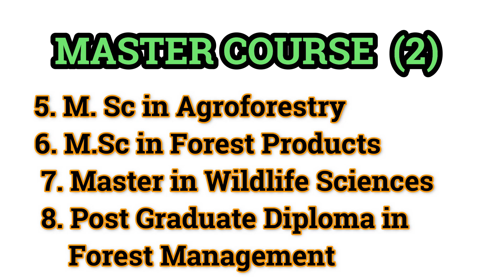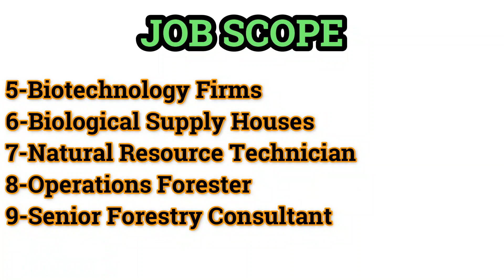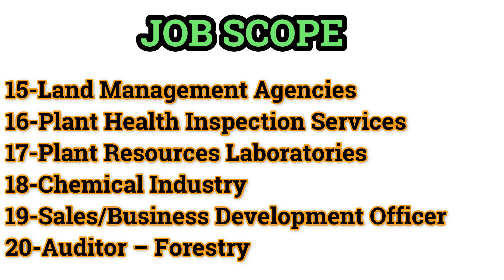Forestry and Wildlife study I Forestry Course and job scope I Wildlife jobs I forestry major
This video is about forestry and wildlife management study  , coursework and job opportunity .
Agriculture forestry or forestry and wildlife management is one of the important major  taught in universities . Mostly students are confused chosseing  forestry and wildlife major  due to lack of awareness about its proper course and and job opportunities. In this video we have explained the course regarding becholar and master degree for forestry and wildlife major .forestry and wildlife have great job scope around the world  . in this video i have explained list of job opportunities and carrers attached with  forestry and wildlife major . I hope this video will be helpful for those who are looking to choose this major as professional

Dubai jobs I Top 10 Most Demanded jobs in Dubai I UAE I 2021 I Latest Vacancy

1. wildlife

2. forestry

3. forest study

4. rtufy ry jobs in india

5. wildlifestudy

6. wildlife management degree

7. wildlife management career

8. Forestry and Wildlife study

9.Course and job scope I Study nature

10. department of forestry

11. wildlife jobs in india

12. wildlife jobs 2021

13. agriculture forestry course

14. bsc forestry job scope

15. wildlife jobs in Africa

16. wildlife and forestry study and jobs

17. wildlife course and  job scope

18. wildlife study and job career

19. forestry  course

20.  agricultre forestry study and job scope

21.forestry job scope

22. msc forestry jobs

23. bsc wildlife jobs

24. msc wildlife jobs career

25. forestry jobs abroad